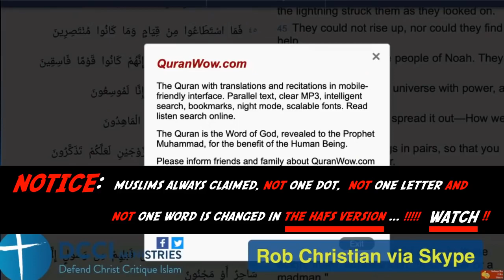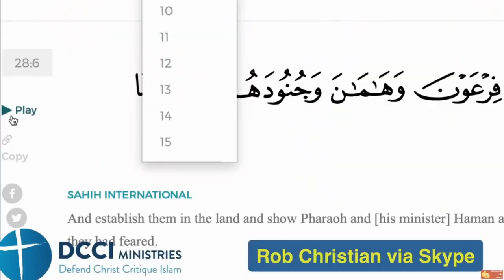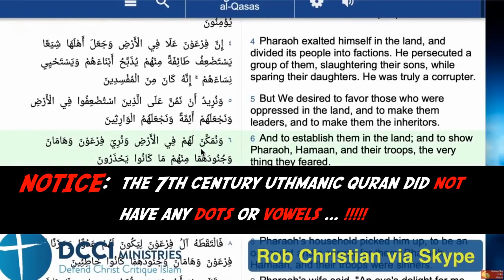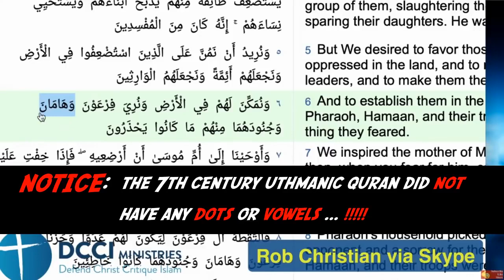Mohammad Hijab Interviews Dr. Yasir Qadhi - Is the Quran Preserved ? | Compilation by Rob Christian